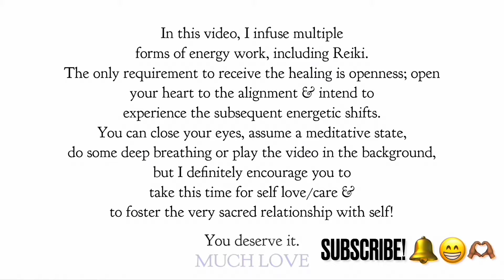Reiki To Trust: Overcome Trust Issues | Energy Healing / ASMR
✨ Feel Your Wholeness With Aura (my go-to app for meditation, mindfulness, healing & more): Get A 100% Free 7 Day Trial & 40% Off (if you choose to subscribe after) by clicking this

✨If you enjoyed this video, you might love my free calming VOICE-Guided Meditation / Reiki & Energy Work Clearing Video you can use anytime for a cleanse & boost— for energy shifting, healing & meditation

✨All you have to do to receive the healing benefits of this Energy Healing / Distance Reiki Session is be OPEN to it. Set the intention to accept and integrate all subsequent energetic shifts. Close your eyes, breathe deeply, settle into a state of relaxation and enjoy! 💎

✨Many More Videos (Reiki / Energy Healing, Art/Poetry, Consciousness, Spirituality, Transformation, and much more) To Come! 💎

✨When we transform our inner realms and energy, our outer worlds naturally follow suit.

🌀For we are all:
🗝Human. Divine. Infinite.
🪷Reflections of each other, peering through unique perspectives as we journey side by side in this ongoing experience of expansion.
Interconnected individuals, One simultaneously.
🧬 When we unite our inner fragmentation and attune to our genuine nature, we embody our  already innate wholeness.
MUCH LOVE. 🙌🏽 🫶🏽

✨Shout out to the gifted artists who allow for their musical creative genius to be used in these videos. Much gratitude & love. 😊💎 ♥️

Inspiring Ambient by Liborio Conti

00:00 (Intentions, Energy Opening & Purification)
02:36 (9 Chakra By Chakra Healing, Cleansing & Empowerment)
19:54 (Aura Scan & Energy Amplification)
21:27  (Outro)